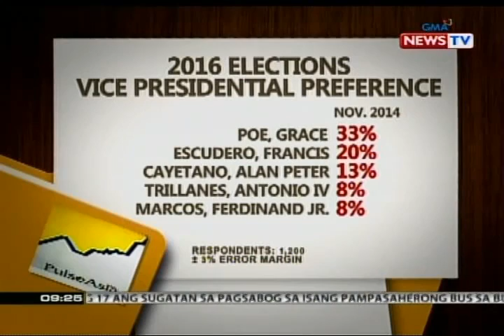SONA: VP Binay, nangunguna pa rin sa Presidential Survey pero bumaba ang percentage points